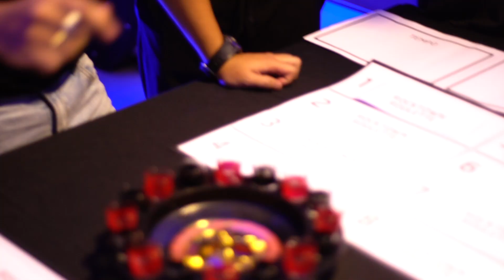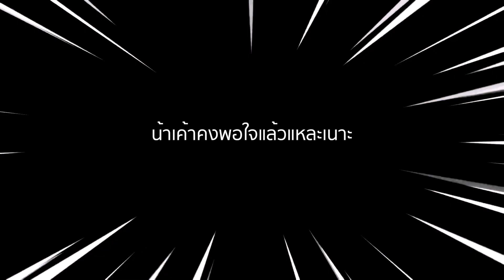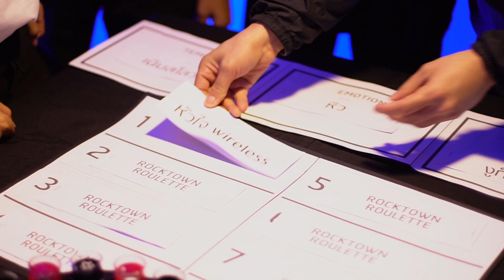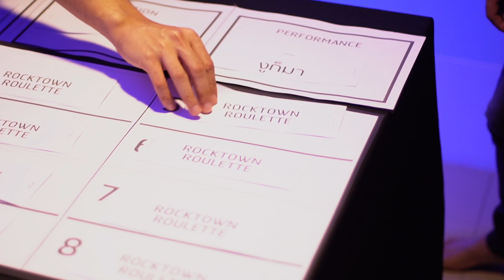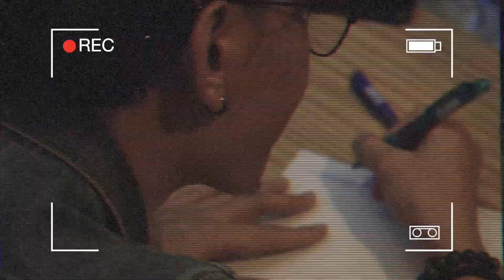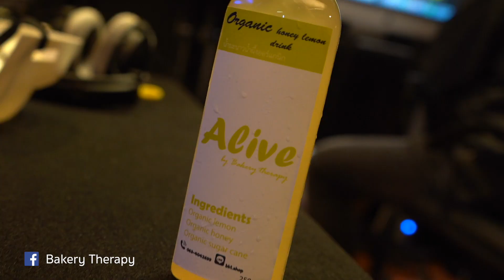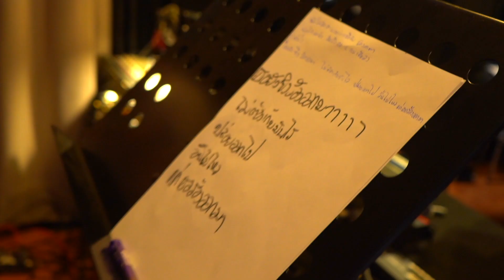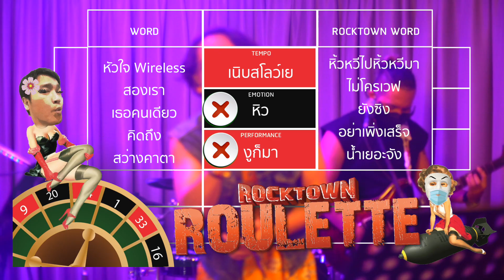ROCKTOWN ROULETTE [EP.6] RNY : ต้มยำหม้อรวม !!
ROCKTOWN ROULETTE
เกมส์บ้าวัดกึ๋น สร้างเพลงตามดวงกันแบบสดๆ ที่เดียวในโลก